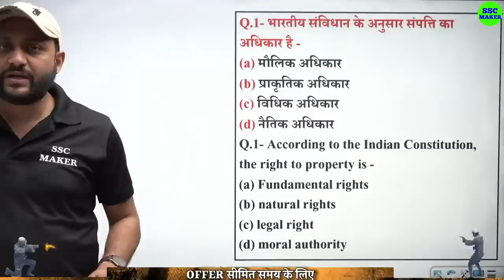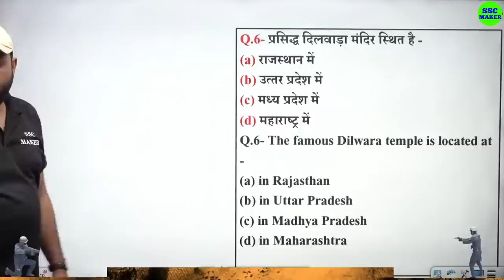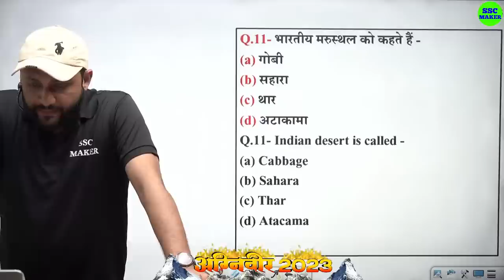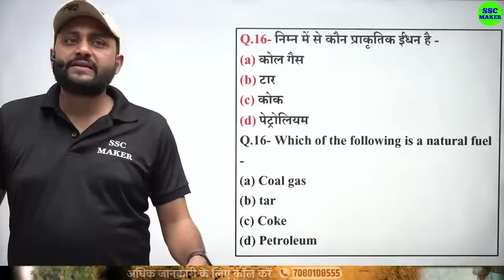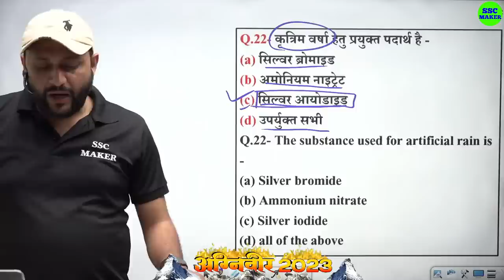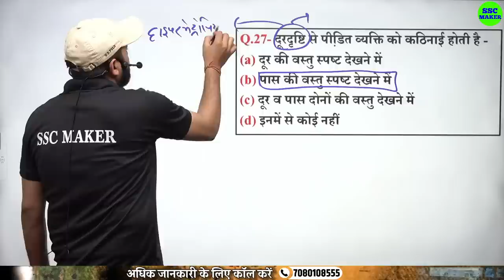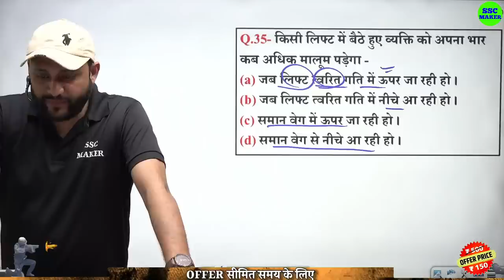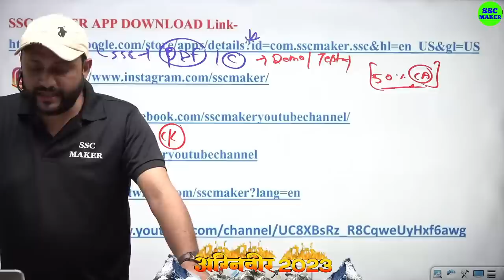Agniveer Army 2023 | General Knowledge & General Science Class - 05 | Army Agniveer gk/gs SSC MAKER